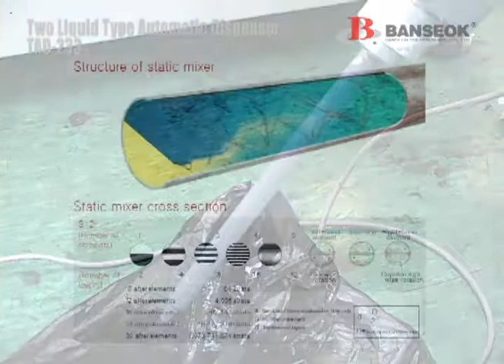Two Liquid Type Automatic Dispenser TAD 233 Banseok Precision